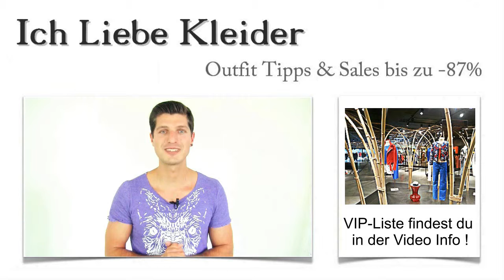Ballkleider in Hamburg kaufen: Die 3 besten Laden Boutique mit Outlet & Verleih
Hier findet ihr die schönsten Ballkleider, in den besten Laden-Boutique Hamburgs Laden-Straßen
Ballkleider Hamburg kaufen Outlet VerleihStädtetrips liegen voll im Trend, und Hamburg zählt dabei zu den beliebtesten Reisezielen. Viele Menschen verbinden ihren Städtetrip mit einer ausgedehnten Shopping-Tour und erleben dabei leider häufig nur die gängigen Geschäfte und Laden-Boutiquen, die sich auf den bekannten Einkaufsmeilen befinden.

Ich möchte euch 3 besondere Läden empfehlen, in denen ihr Ballkleider in Hamburg kaufen könnt und dabei ein unvergessliches Einkaufserlebnis habt. Lest weiter und nutzt die Vorteile, die mein kleiner Shopping-Guide euch bietet!

Hansestadt hautnah erleben und wunderschöne Ballkleider in Hamburg kaufen
Ballkleider Hamburg kaufen Laden BoutiqueWenn ihr nach Hamburg kommt, um Ballkleider in Hamburg zu kaufen, dann irritieren zuerst einmal die vielen verschiedenen Stadtteile. Schließlich könnten sich sowohl in Hamburg am Jungfernstieg als auch in Hamburg Eppendorf tolle Geschäfte befinden.

Dass es in Hamburg Innenstadt diverse Läden gibt, steht außer Frage. Aber wer wirklich etwas Außergewöhnliches erleben will, muss schon die richtigen Stadtteile aufsuchen. Hier verstecken sich tolle Laden-Boutiquen, in denen ihr umwerfende Ballkleider in Hamburg kaufen könnt. Lasst euch leiten und entdeckt kleine Schätze mit phantastischen Angeboten!

Ballkleider in Hamburg kaufen und unverwechselbares hanseatisches Flair erleben
Ballkleider Hamburg kaufenBei meiner Auswahl habe ich verschiedene Kriterien berücksichtigt. Dabei standen vor allem Service und Sortiment im Mittelpunkt. Nur, wer tollen Service bietet, schafft für seine Kunden ein unvergessliches Einkaufserlebnis.

Die 3 Laden-Boutiquen, die ich für euch ausgesucht habe, überzeugen durch top-aktuelle Ballkleider, eine hervorragende Beratung und zu guter Letzt auch durch angenehme Preise. In diesen Läden könnt ihr Ballkleider in Hamburg kaufen und werdet dabei wie echte VIPs behandelt. Gönnt euch einen tollen Einkaufsbummel und lasst euch mit herausragendem Service verwöhnen!

Ballkleider Hamburg kaufen Laden Boutique Outlet Verleih
Hamburg Wandsbek
Hamburg Billstedt
Hamburg Harburg
Hamburg Innenstadt
Hamburg Eppendorf
Hamburg Steindamm

Kostengünstige Alternative: Ballkleider Outlet & Verleih in Hamburg
Nicht Jeder geht öfter auf einen Ball. Für die Meisten sind solche Events einmalige Erlebnisse. Deshalb kann es sich durchaus lohnen, auch über einen Ballkleider Outlet & Verleih in Hamburg City oder in Hamburg Wandsbek nachzudenken. Damit würdet ihr euren Geldbeutel schonen und müsstet trotzdem keine Abstriche beim Aussehen der Ballkleider machen. Die Vorteile liegen damit ganz klar auf der Hand. Egal ob Ballkleider Verleih in Hamburg oder Ballkleider Outlet & Verleih – die Läden, die ich euch empfehle, halten garantiert das eine oder andere Schnäppchen für euch bereit. Viel Spaß beim Shoppen!

Hamburg City
Hamburg Bergedorf
Hamburg Jungfernstieg
Hamburg Mönckebergstraße
Hamburg Gänsemarkt
Hamburg neuer Wall
Hamburg Hauptbahnhof